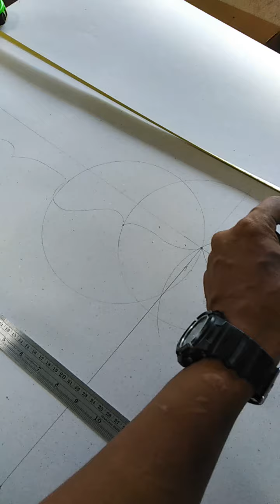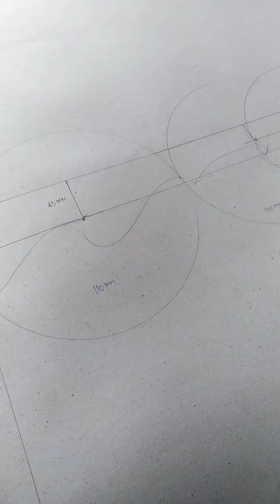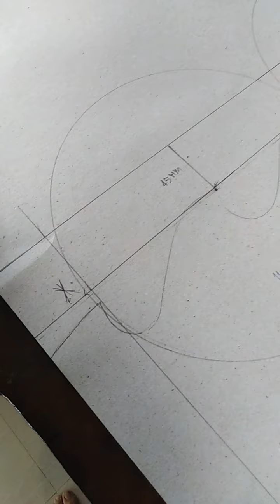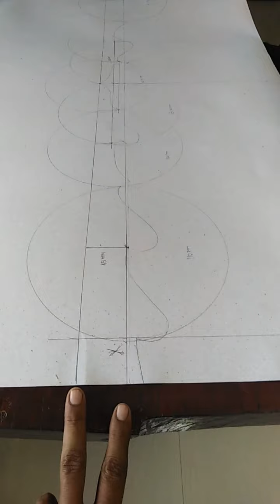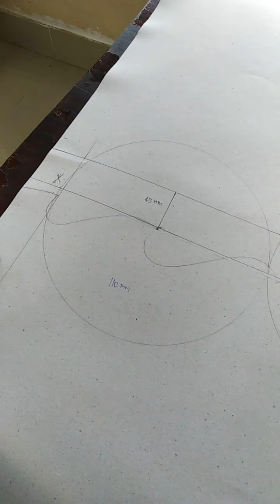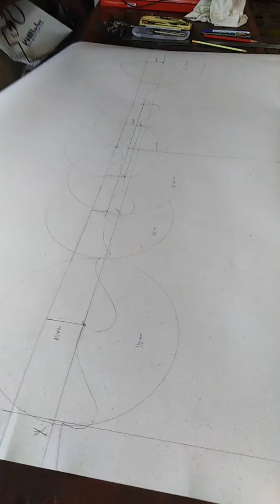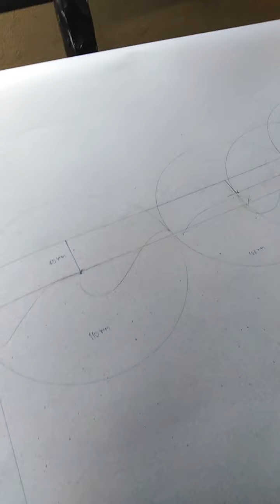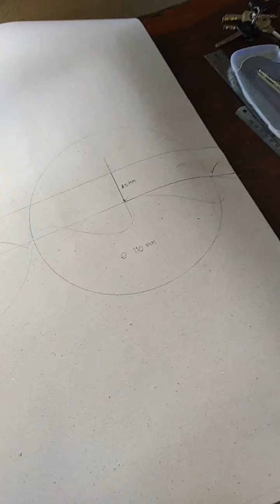ป้ายไม้สิบล้อ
เกร็ดความรู้ในการททำงานรถบรรทุกวิธีการตรวจสอบความถูกต้องระยะลายกนกป้ายไม้รถบรรทุกสิบล้อ..ก่อนส่งวาดภาพชื่อผู้ประกอบการ..ร่วมกันสืบสานศิลปะไทยบนรถบรรทุก..สนใจผลงานติดต่อเราโทร , Line ID:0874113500